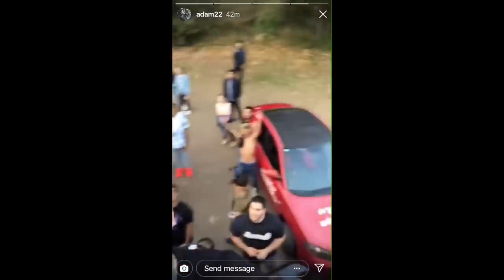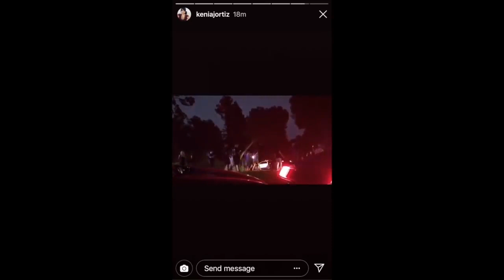After Fouseytube 's July 15th Show Got Canceled - The King Is Back Preview - July15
The LAPD bomb squad descended on the Greek Theatre in Griffith Park on Sunday.

As CBSLA’s Cristy Fajardo reports, the LAPD said the bomb threat turned out to be a false alarm.

Sky9 was over the Greek Theatre as bomb-sniffing dogs went through the aisles.

The crowd had come to see YouTube star Yousef Erakat whose YouTube channel FouseyTube has more than a million subscribers.

Police say about 6:15 p.m. they got a call from a person claiming to have planted an explosive device at the theater. The LAPD decided to clear out the venue just in case and brought in the bomb squad.

The event was free and tickets had sold out but at that hour police say only about 1,500 people were at the Greek and Erakat had yet to take the stage.

After it was clear the event was not going on he got on top of his car down the road and gave an impromptu performance.

Some of his fans had driven hours to see him on short notice. The concert was only announced days ago and some fans are wondering if the threat was the handiwork of a jealous social media rival.

“Everybody was enjoying themselves,” said a fan. “It was just getting better and then out of nowhere they make an announcement. They tell everybody ‘oh we need to evacuate. There’s a light problem.’ ”

“It happens to a lot of people. A lot of YouTubers. There’s not much you can really do about it,” said another fan.

On Saturday the Griffith Observatory also had a false alarm. Police were called out there to a call of a suspicious package. The Observatory was also evacuated and they also found nothing.

Police say they don’t know if the two incidents are connected. They are now investigating.